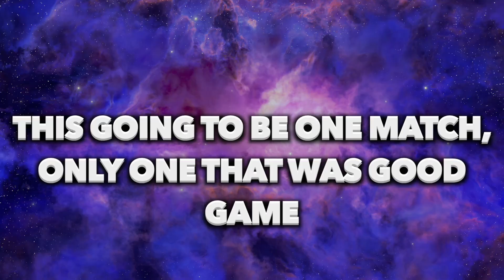WITHOUT FIMISH HIM - MORTAL KOMBAT 1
LOVE YALL